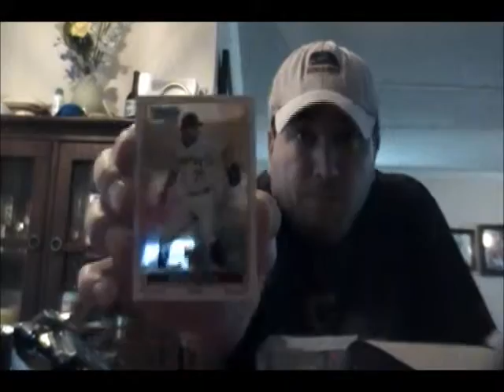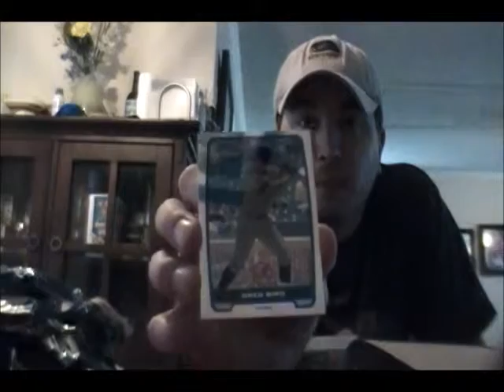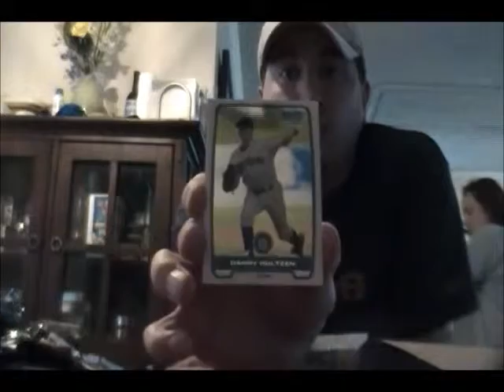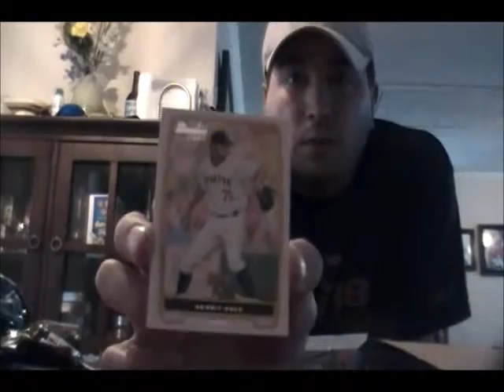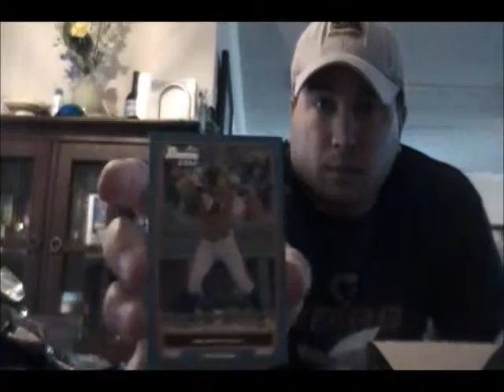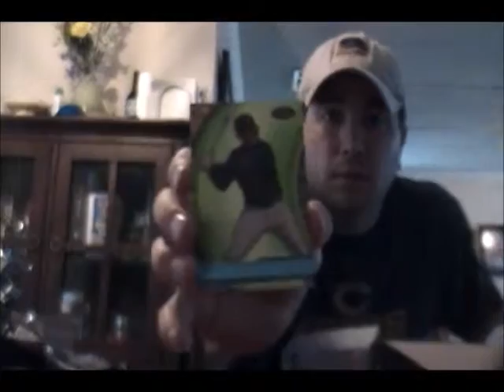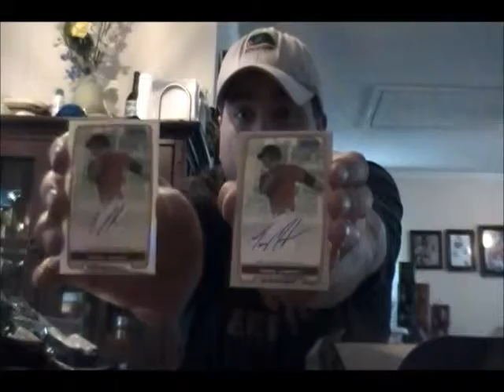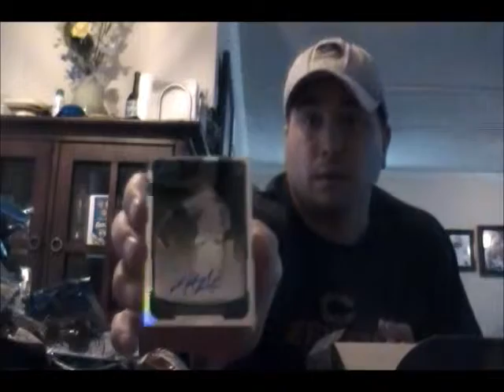2012 Bowman Baseball 2 Jumbo Box Break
Box 1: 35 cards short of a complete set of the veterans and rookies.  17 cards short of the Bowman Prospects set.  43 cards short of Bowman Chrome Prospects set.

Box 2: 36 cards short of a complete set of the veterans and rookie.  17 cards short of the Bowman Prospects set.  42 cards short of Bowman Chrome Prospects set.

Between the 2 boxes I have a complete set of the veterans and rookies set.  The Bowman Chrome Prospects isn't close.  The Bowman Prospects I might have a set but, there are at least three guys with the same card # thus leaving a empty card # somewhere else in the set.  Those with the same card # are as follows:

BP108 Luis Angel Sanz Tigers & Carlos Martinez Cardinals
BP62 Dayan Diaz Astros & Kes Carter Rays
BP20 Jeimer Candelario Cubs & Robby Price Rays

Parallels & Inserts:
3 International Parallels
5 Silver Ice Parallels
2 Orange Boardered #250
5 Blue Bordered #500
1 Printing Plate
1 Gold Refactor #50
1 Blue Bordered Refractor #250
2 Silver Bordered Refractor #500
4 Bowman Chrome Prospect Autographs
1 Rookie Autograph #500
1 Bowman Chrome Prospect Autograph #500
11 Bowman Best Insert
13 Bowman Best Prospect Insert

Distribution on the bowman base cards and prospects were good.  Chrome could be better and inserts/parallels could be a lot better!!!  Had a hick up in the recording and around the 42 minute my camera stopped and restarted thus losing about 10 seconds I believe, FYI.